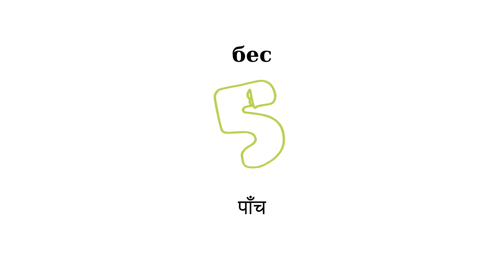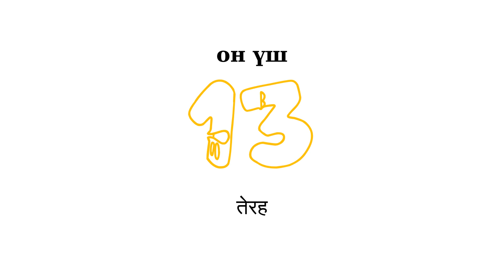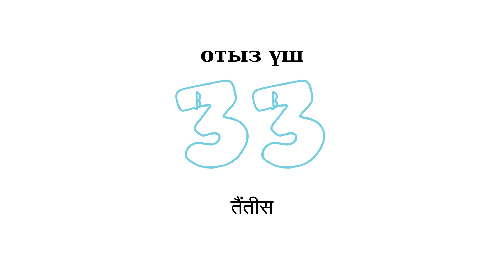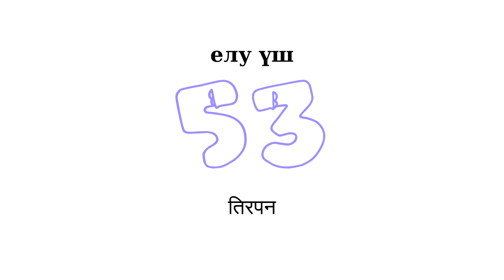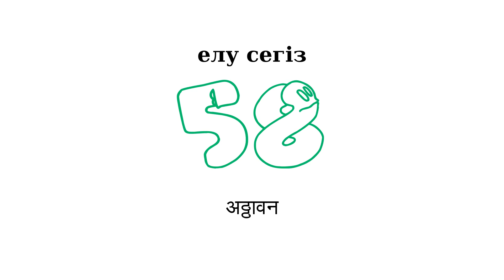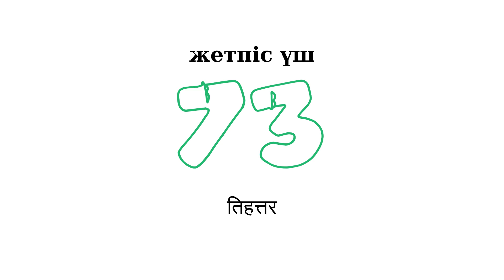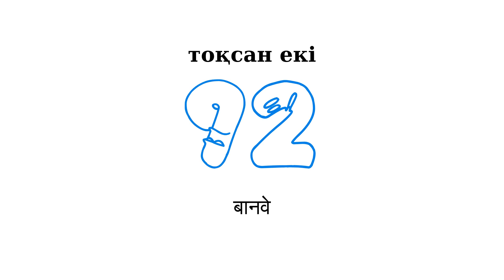Хинди тіліндегі сандар